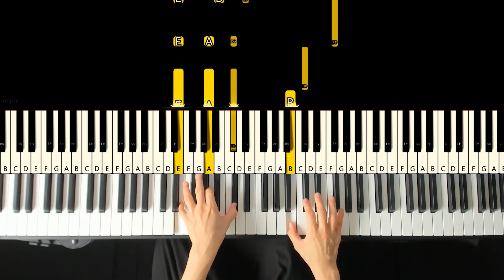[Tutorial] Coldplay - Yellow / Tutorial / Sheet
♬ 악보 영상